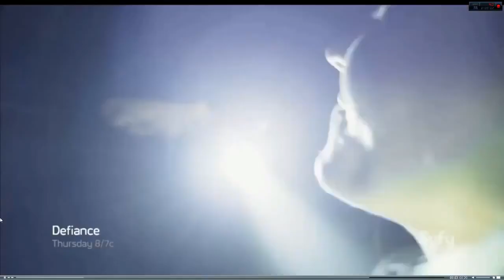Defiance - 2x05 - "Put the Damage On" - Promo - HD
Defiance Season 2 Episode 5 Promo "Put the Damage On" (HD)
Defiance Season 2 Episode 5 Promo "Put the Damage On"